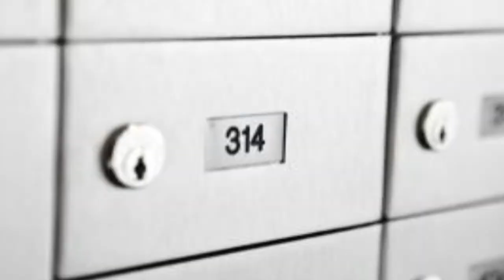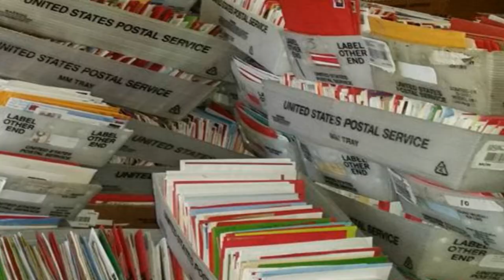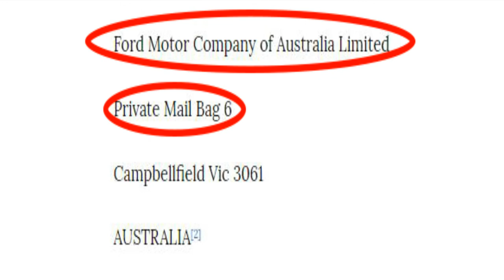What is post bag number ???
This video is about the post bag no or private mail bag no.Its details and its work. And there are full description about the difference between POST BOX no and POST BAG no . How its uses and how the whole process is working in Post office system and all the confusion is clearly shown in this video.